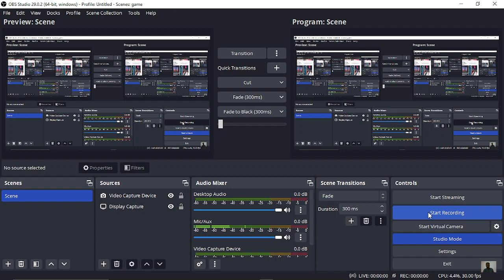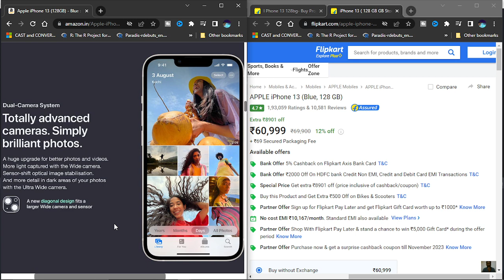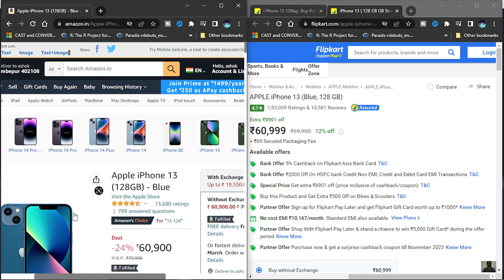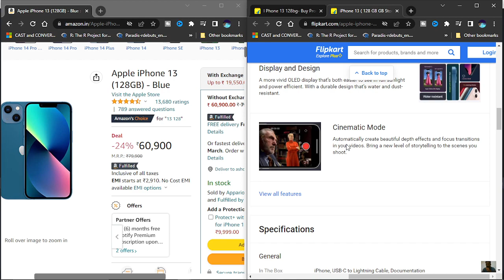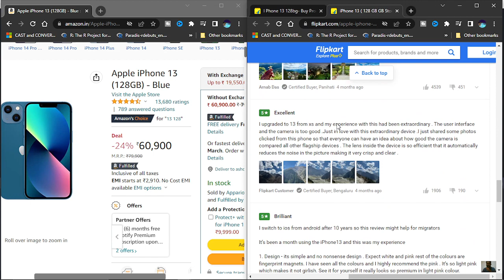Apple iphone 13 price compare on Amazon and Flipkart.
Amazon and Flipkart are providing products to customers to buy from anywhere at any time throw the internet (Online).
But both are giving a few additional offers to buy at low prices. Finally, we got the best provider to buy at a low price.